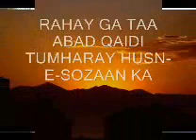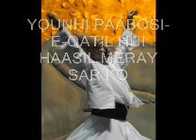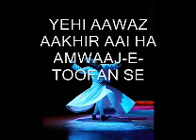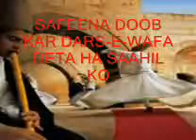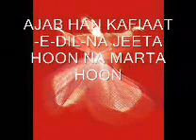urdu ghazal;hazaaron saal le kar bhi(kalam-e-hassan)02 (amaan qawwal)